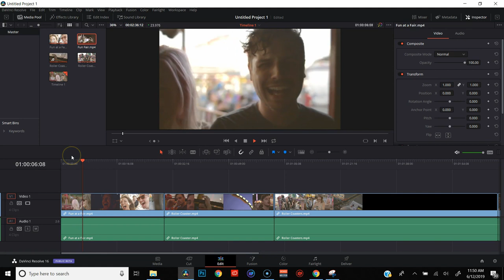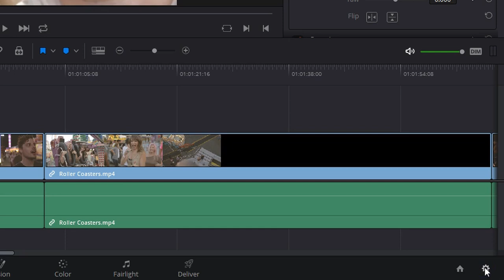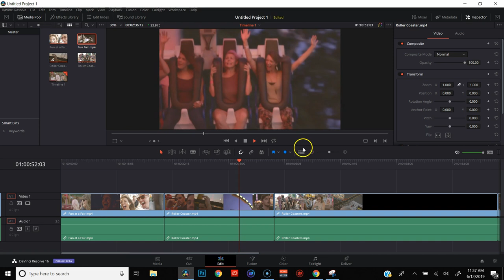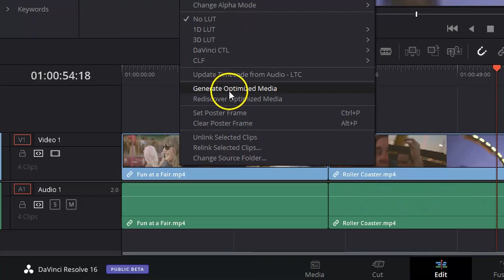Smooth Playback In Davinci Resolve!!!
Smooth playback in Davinci Resolve can be hard to achieve, especially if you edit on a laptop, like me. In this Davinci Resolve tutorial, I'm going to show you 4 ways to achieve smooth playback in davinci resolve, so you can make your video editing process a lot faster.